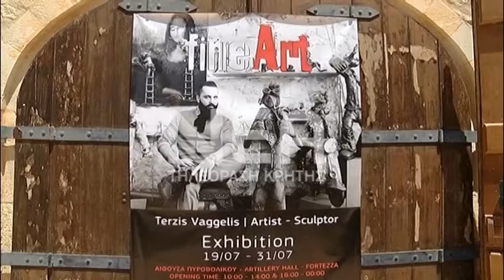ΕΚΘΕΣΗ ΑΠΟ ΑΝΑΚΥΚΛΩΣΙΜΑ ΥΛΙΚΑ